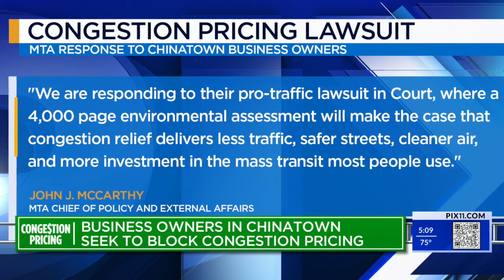MTA faces backlash from business owners over congestion pricing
Local residents and business owners are raising concerns over congestion pricing and point to the potential negative impacts it could have on their neighborhoods.